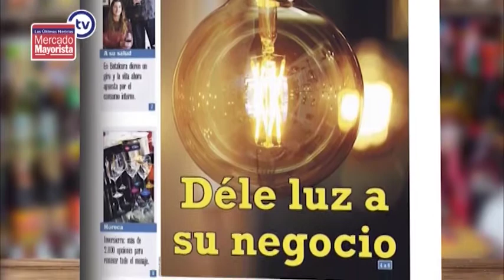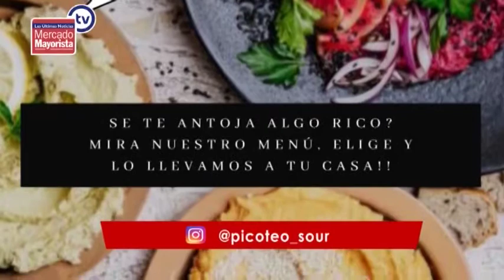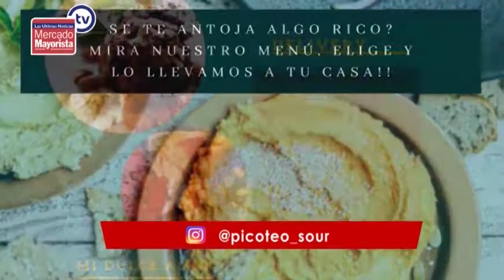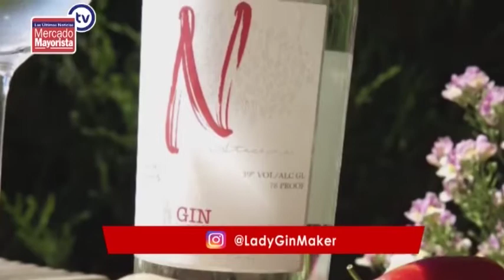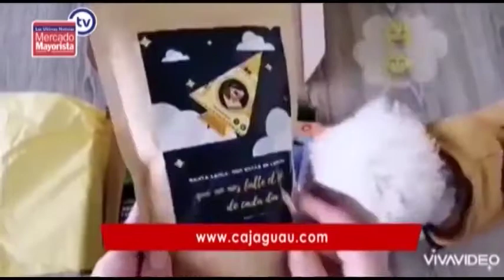Mercado Mayorista TV Emisión 8 de octubre 2020